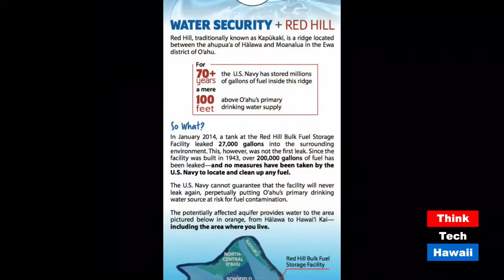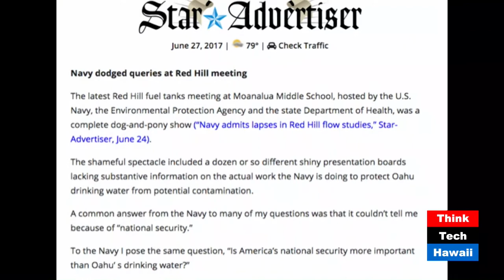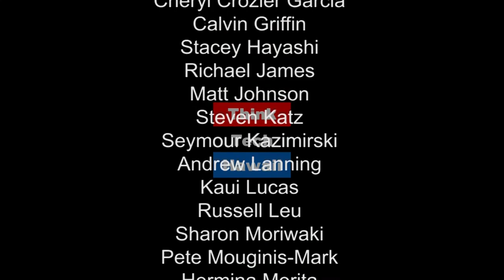Developments at Red Hill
Jodi Malinoski, O‘ahu Group Coordinator at the Sierra Club, appears on Movers Shakers Reformers with Carl Campagna to share developments in the case of eroding fuel storage tanks within Red Hill. Takeaway: how is the U.S. Navy going to remedy the problem?